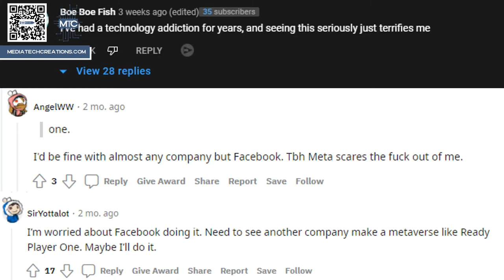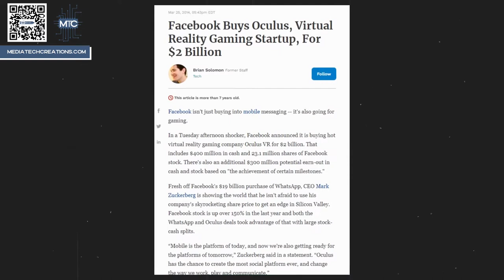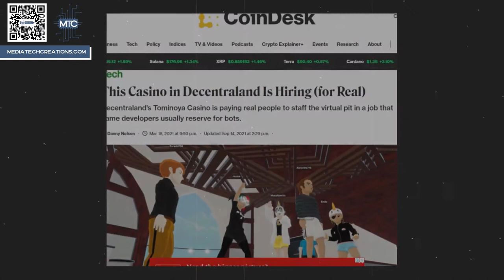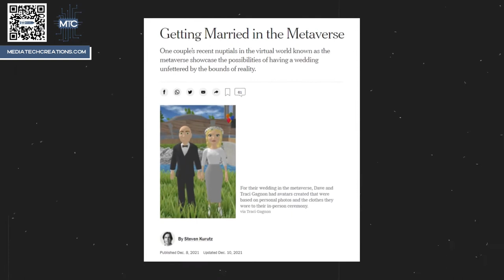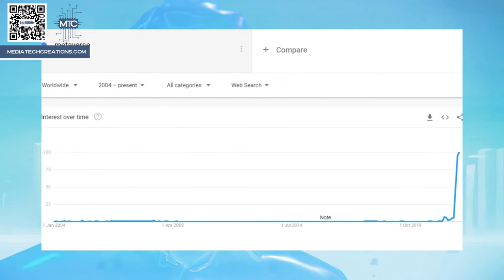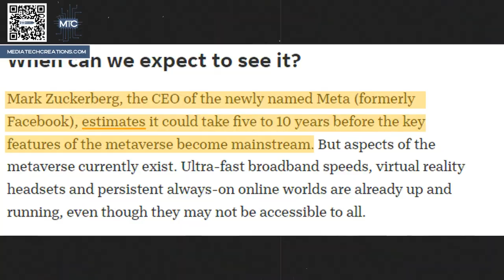Media Tech Creations MetaVerse Explained